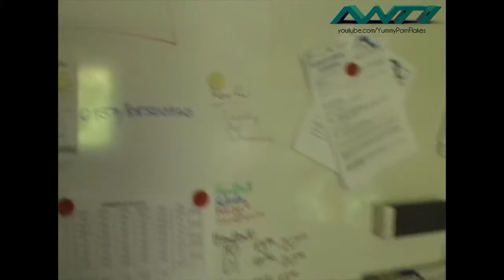Setup Video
Hier mein Setup Video! Seht es als 250 Abospecial an! ;D